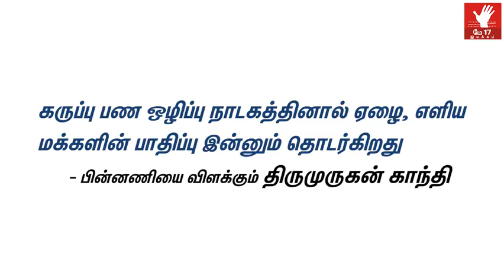Demonetisation How poor people affected | ThirumuruganGandhi May17 | Ethirchol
மோடியின் பாஜக அரசு அறிவித்த 1000, 500 பணத்தாள்களின் மதிப்பிழப்பு என்னும் கருப்புப் பண ஒழிப்பு நாடகத்தினால் ஏழை, எளிய மக்களின் பாதிப்பு இரண்டு ஆண்டுகள் கழித்தும் இன்னும் தொடர்கிறது. இதன் பின்னணியை விளக்குகிறார் மே பதினேழு இயக்கத்தின் ஒருங்கிணைப்பாளர் தோழர் திருமுருகன் காந்தி.